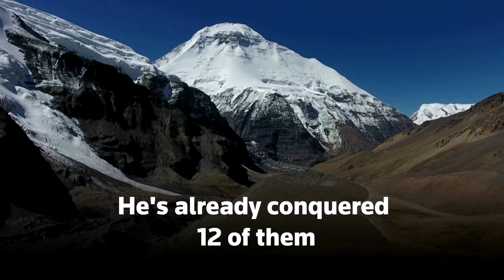Eighty-one-year-old mountaineer trains for Himalayas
Eighty-one-year-old mountaineer Carlos Soria wants to become the oldest-ever climber to summit the world's 14 highest peaks